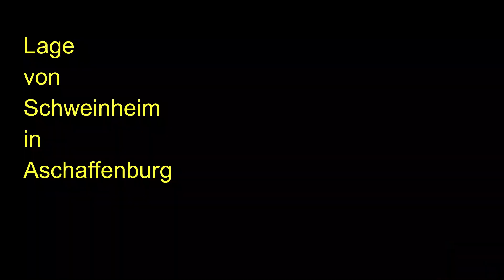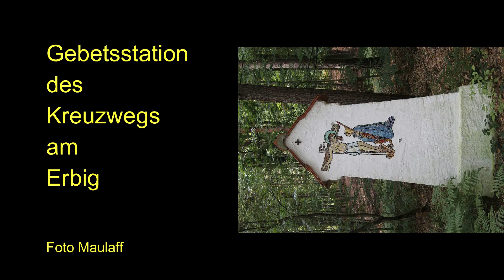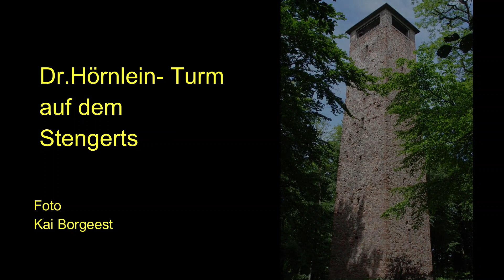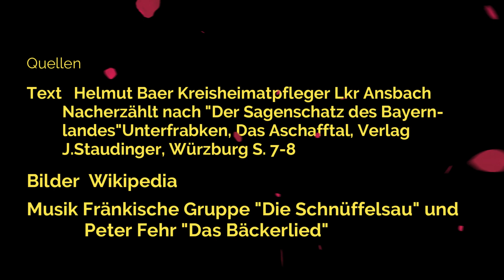Helmut Baer Im Backofen - Schweinheim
Ein Bäcker aus Schweinheim war ein Betrüger. Dadurch wurde er zwar reich, aber er starb auch völlig verarmt und muß nun umgehen auf seinem Grundstück. Die Sage endet in dem bekannten Spruch: üb immer treu und Redlichkeit. Nur leider hilft das den Bäckern heutzutage wenig. Sie kämpfen um ihre Existenz aus ganz anderen Gründen.